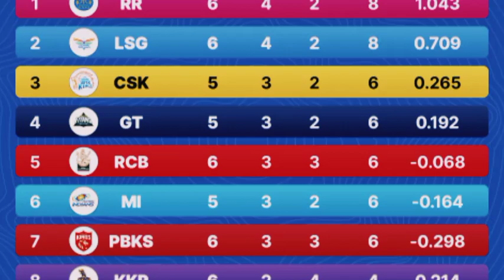RCB vs PBKS 27th match highlights // RCB vs PBKS 2023 // Kohli siraj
match highlights
ipl match highlights
rcb vs pbks match highlights